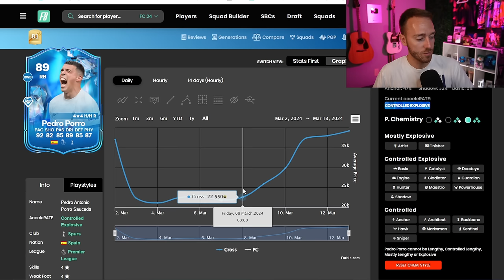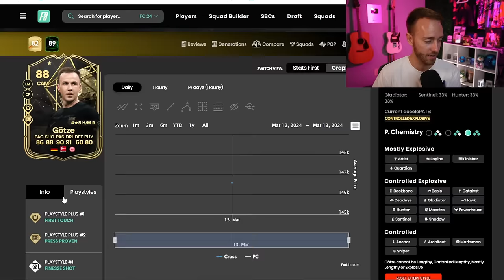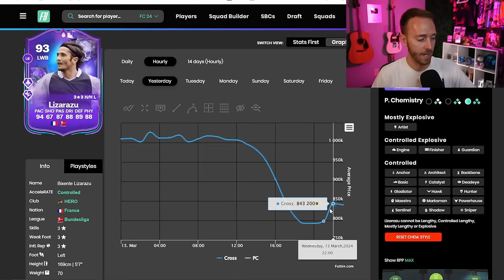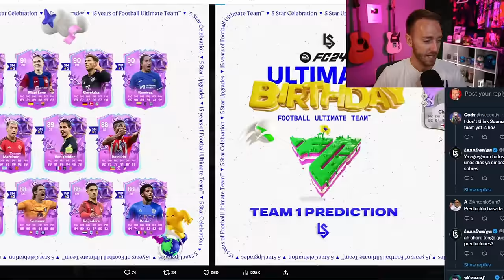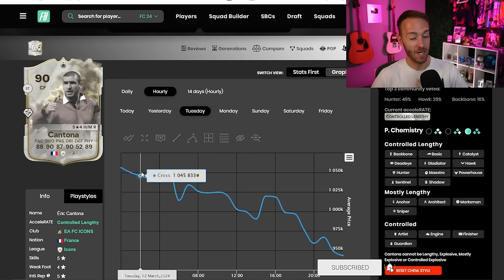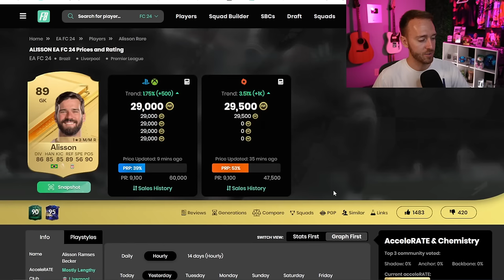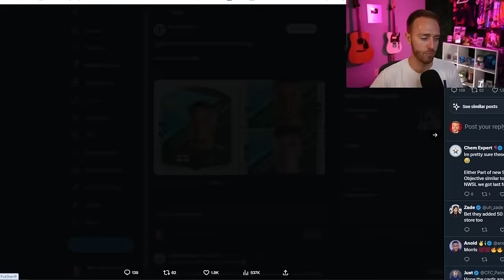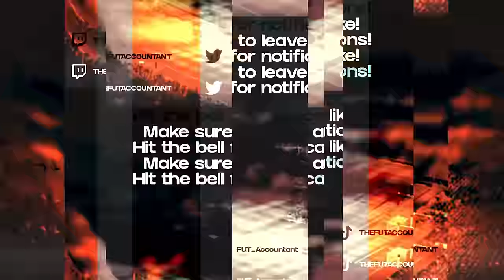NO LEAKS for Ultimate Birthday!?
Ultimate Birthday is looking DIFFERENT in terms of LEAKS in FC 24, usually we'd have a lot more information by now. However, this way might bring us an even bigger surprise!